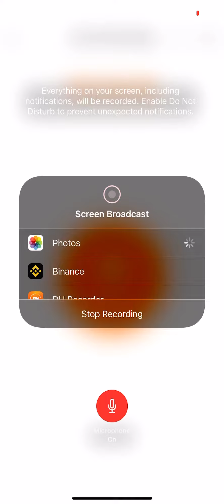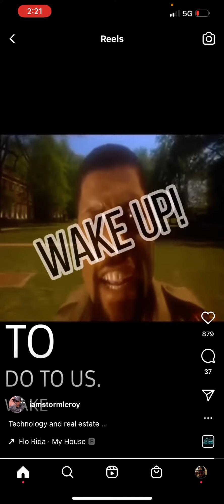We Won’t Get There But The Goal Is To Still Have You At Rock Bottom